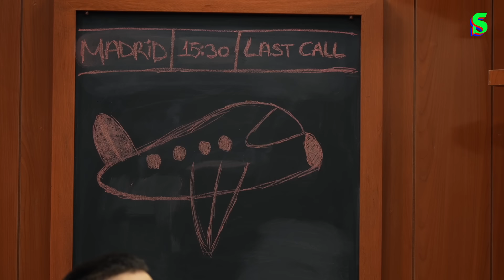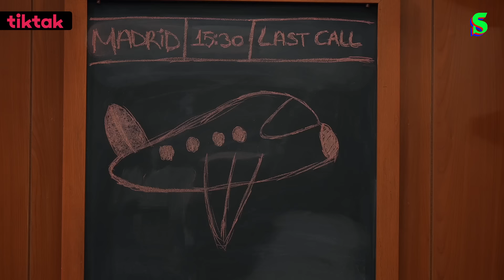Girona Zirveye Yapıştı, Emma Stone & Dua Lipa, Uçak Düşse Kimi Yersin? | Londra Merkez #21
Bu video TikTak ve yüzdeyüz reklamlarını içermektedir.

Londra Merkez’in bu haftaki bölümünde Erman Yaşar, Onur Erdem ve Can Önduygu; Emma Stone'un Poor Things performansını, Dua Lipa'nın giyiminin çeşitli formalarla benzerliğini, Avustralya'daki kanguru kavgasını, Girona'nın La Liga'da yaptıklarını, bir uçak kazası ihtimalinde kimin kimi yiyebileceği ihtimalini ve çok daha fazlasını konuştu

TikTak’la iki kişiyi Madrid’e götürüyoruz!
Mayıs sonunda Real Madrid-Real Betis maçını bizimle Madrid’de seyretmek için yapmanız gerekenler:
TikTak’a girip aylık NEO abonesi olup Instagram veya E-mail üzerinden TikTak’a ulaşarak Londra Merkez vasıtasıyla NEO üyesi olduğunuzu belirtmeniz yeterli. TikTak’ın Instagram ve e-mail adreslerini videonun açıklama kısmından bulabilirsiniz.
Peki nedir bu TikTak NEO?
TikTak NEO, her gün arabaya ihtiyacı olanlar için yeni nesil araba sahipliği deneyimi sunuyor. TikTak Neo ile düzenli özel araba kullanma ihtiyacını, araba sahipliğinin getirdiği maliyetleri üstlenmenize gerek kalmadan, en uygun bütçeyle çözebilirsiniz.

Bu kampanya TİKTAK YENİ NESİL ULAŞIM ÇÖZÜMLERİ VE ARAÇ KİRALAMA A.Ş. adına MPİ’nin 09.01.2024 tarih ve E-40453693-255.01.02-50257 sayılı izni ile  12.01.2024 saat (saat 00:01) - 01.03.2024 (saat 23:59) tarihleri arasında Hedef Çekiliş tarafından düzenlenmektedir. TİKTAK YENİ NESİL ULAŞIM ÇÖZÜMLERİ VE ARAÇ KİRALAMA A.Ş., Hedef Çekiliş Organizasyon Hizmetleri Ltd. Şti, socrates Ajansı çalışanları ve 18 yaşından küçükler düzenlenen çekilişe katılamaz, katılmış ve kazanmış olsalar dahi ikramiyeleri verilemez. İkramiyeye konu olan eşya ve /veya hizmetin bedeli içinde bulunan KDV+ÖTV gibi vergiler dışındaki vergi ve diğer yasal yükümlülükler talihliler tarafından ödenir.